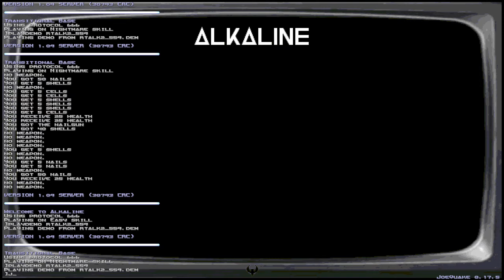Quake - Nightmare 100% of rt_alk2 by Justin 'optic' Fleck in 5:59 (table filler)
--Downloads--

Runner  : Optic

Map     : rt_alk2 - Transitional Base
Skill   : Nightmare 100%
Secrets : 10/10
Kills   : 204/204
Time    : 5:59
Date    : 6/28/2023

Tablefiller